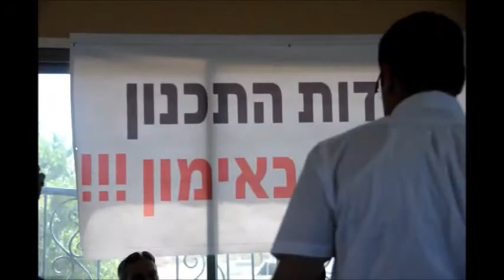اجتماع شعبي في بيت جن 9.8.13-موقع اهلا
اجتماع شعبي في بيت جن 9.8.13-موقع اهلا- تصوير زهير متى